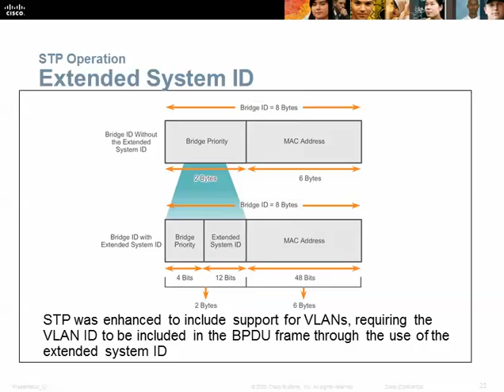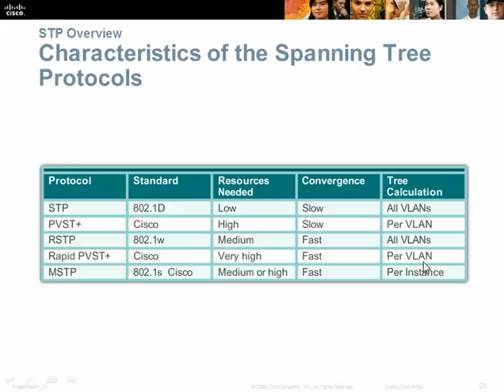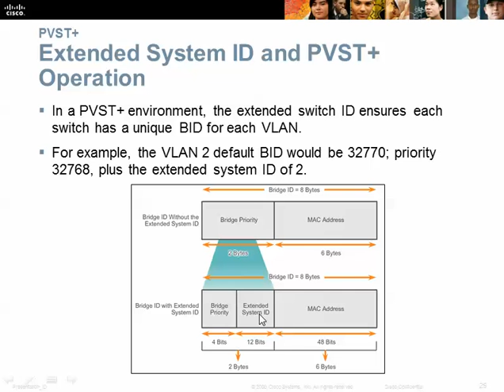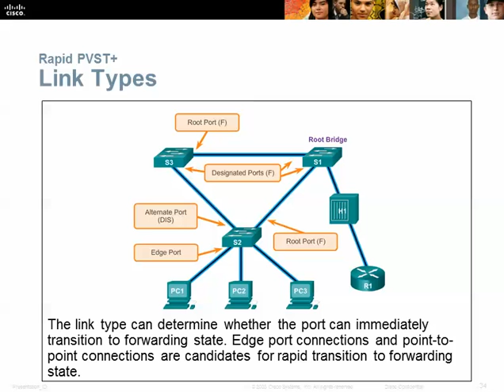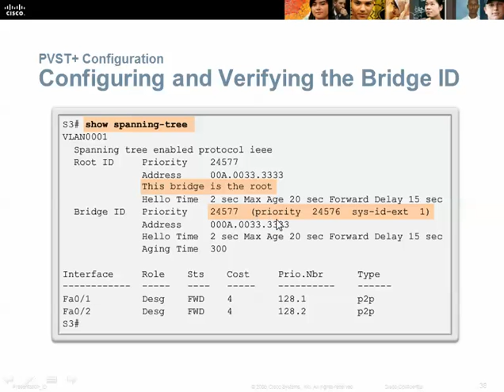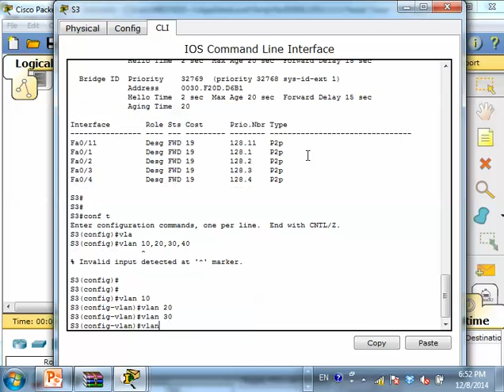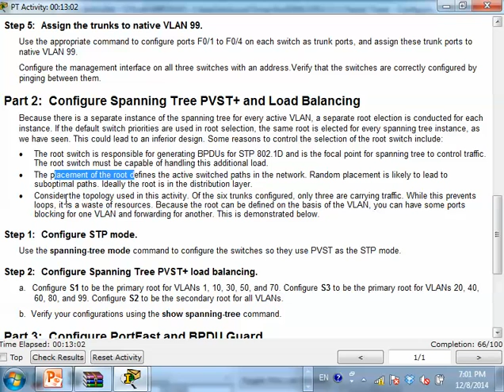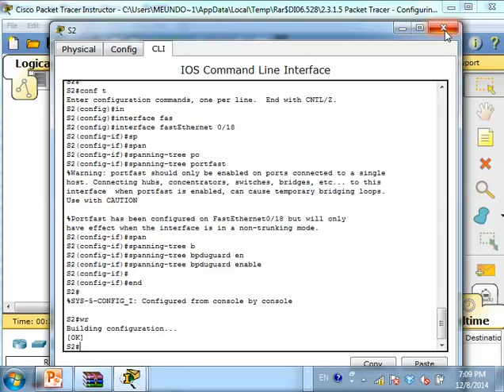CCNA 3 Cisco class in khmer P 4